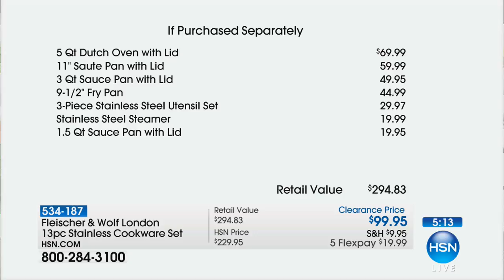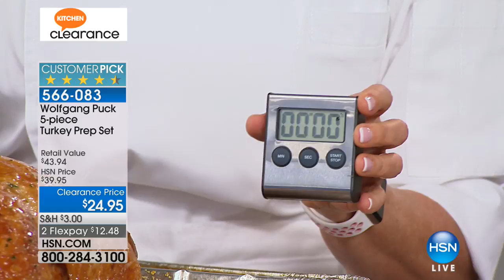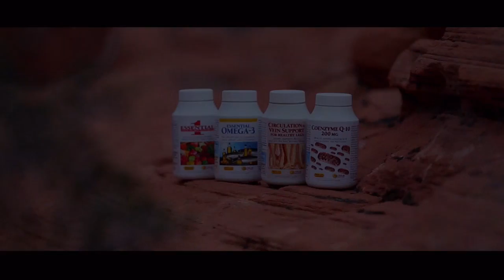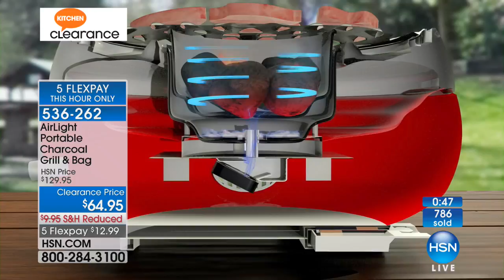HSN | Kitchen Clearance up to 40% Off 02.21.2018 - 11 PM